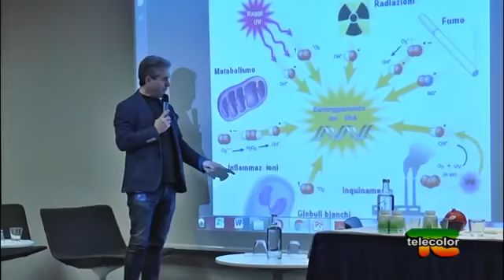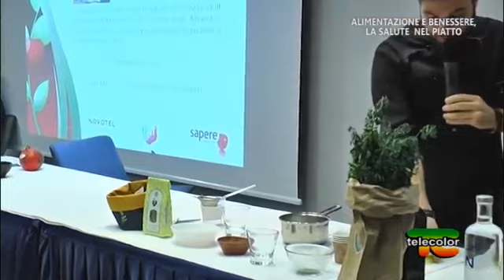Alimentazione e benessere la salute nel piatto Speciale Laboratorio Salute 19 12 2018